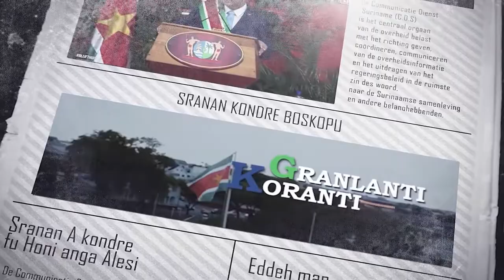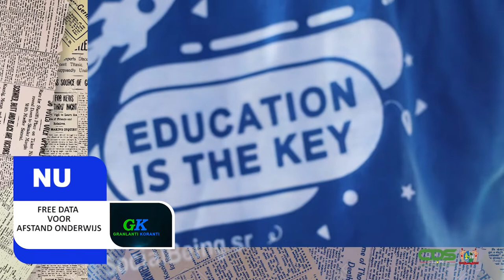GRANLANTI KORANTI, DD 29 APRIL 2021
Granlanti Koranti geeft het nieuws weer in het Sranan.

Veel luister plezier!